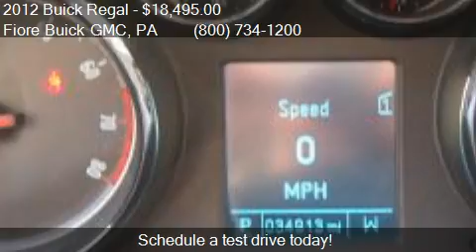2012 Buick Regal 4dr Sdn Base for sale in Altoona, PA 16602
This 2012 Buick Regal 4dr Sdn Base is for sale in Altoona, PA 16602 at Fiore Buick GMC.
Engine: 4-Cylinder 4 Cylinder Engine 2.4L
Transmission: Automatic
Color: QUICKSILVER METALLIC
Mileage: 31910
Contact Fiore Buick GMC 808 Logan Blvd Altoona, PA 16602 to test drive this 2012 Buick Regal 4dr Sdn Base today.